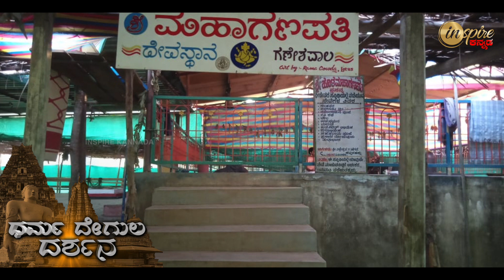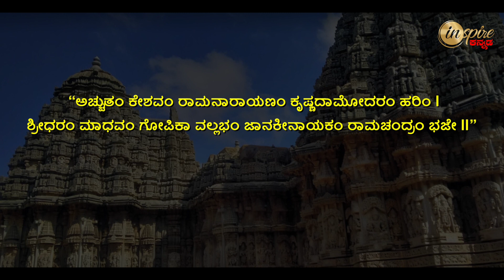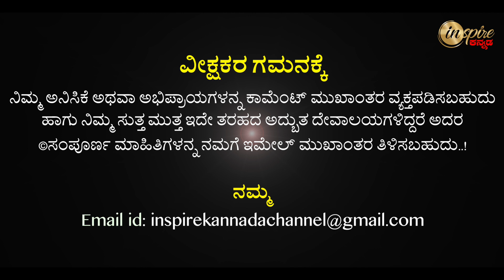Chennakesava Temple, Somanathapura | Dharma Degula Darshana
ಚನ್ನಕೇಶವ ದೇವಾಲಯ, ಸೋಮನಾಥಪುರ | ಧರ್ಮ ದೇಗುಲ ದರ್ಶನ